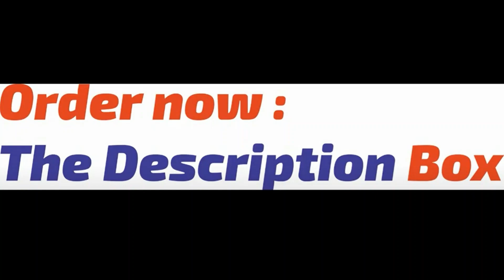Anthony Trimino for Governor Yard Sign